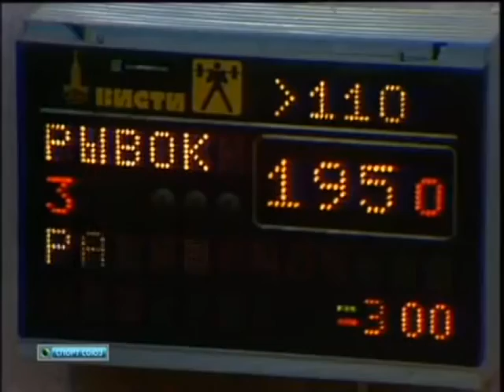вечер памяти султана рахманова 2015 sultan rakhmanov forever mysical show 2015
сюжет  о вечере памяти знаменитого  днепропетровца ,чемпиона олимпийских игр 1980   султана рахманова. трогательный вечер - концерт с участием лучших молодых  исполнителей украины  организовали городские власти днепропетровска и международный благотворительный фонд солидарность